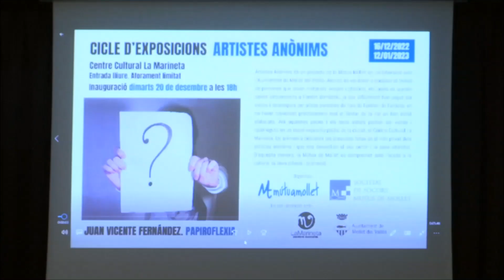'Artistes Anònims' Un cicle d'exposicions per donar visibilitat a molletans de diferents arts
La Mútua de Mollet impulsa un cicle d'exposicions sota el títol 'Artistes Anònims'. L'objectiu de la iniciativa és donar visibilitat a molletans que fan obres artístiques de diferents disciplines i fer-ho a través d'una programació estable a la ciutat. En aquesta primera exposició es dona a conèixer els treballs de papiroflèxia i origami del molletà Juan Vicente Fernández. La mostra conté una trentena d'obres formades per més dues-centes peces fetes totes de paper entre els mesos de juliol i desembre. Unes obres s'ha fet en diferents tècniques com l'origami japonès o en 3D.
La Mútua de Mollet té previst cada dos mesos realitzar una exposició amb altres artistes locals i fer-ho en diferents espais de la ciutat. La iniciativa vol donar a conèixer el treball amb materials visuals i plàstics de persones que difícilment han pogut mostrar les seves obres fora del seu entorn familiar i d'amistats.
El Centre Cultural La Marineta acull aquesta exposició fins al dia 12 de gener. L'entitat ja treballa en la pròxima exposició que serà en el transcurs d'aquest mes.